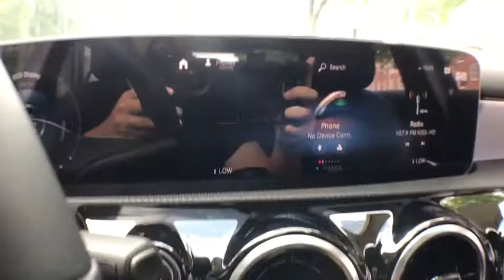2019 Mercedes-Benz A-Class Salem, NH, Newburyport. MA, Andover, MA, Haverhill, MA, Methuen, MA 19K-2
Black New 2019 Mercedes-Benz A-Class available in Salem, New Hampshire at Smith Motor Sales of Haverhill. Servicing the Newburyport. MA, Andover, MA, Haverhill, MA, Methuen, MA area.
2019 Mercedes-Benz A-Class A 220 - Stock#: 19K-2648 - VIN#: WDD3G4FB5KW026401

Wheels: 17 10-Spoke,Power Front Seats w/Memory,MB-Tex Upholstery,Radio: MBUX Multimedia System,Smartphone Integration,Apple CarPlay,Android Auto,HERMES Communications Module LTE,HD Radio,4-Way Lumbar Support,4-Wheel Disc Brakes,Air Conditioning,Electronic Stability Control,Front Bucket Seats,Front Center Armrest,Tachometer,ABS brakes,AM/FM radio,Automatic temperature control,Brake assist,Bumpers: body-color,Delay-off headlights,Driver door bin,Driver vanity mirror,Dual front impact airbags,Dual front side impact airbags,Four wheel independent suspension,Front anti-roll bar,Front dual zone A/C,Front reading lights,Fully automatic headlights,Heated door mirrors,Illuminated entry,Knee airbag,Low tire pressure warning,Memory seat,Occupant sensing airbag,Outside temperature display,Overhead airbag,Overhead console,Panic alarm,Passenger door bin,Passenger vanity mirror,Power door mirrors,Power driver seat,Power passenger seat,Power steering,Power windows,Radio data system,Rain sensing wipers,Rear anti-roll bar,Rear reading lights,Rear seat center armrest,Rear window defroster,Remote keyless entry,Security system,Speed control,Speed-sensing steering,Split folding rear seat,Steering wheel mounted audio controls,Telescoping steering wheel,Tilt steering wheel,Traction control,Trip computer,Turn signal indicator mirrors,Variably intermittent wipers,Front beverage holders,Child-Seat-Sensing Airbag,8 Speakers,Exterior Parking Camera Rear,Emergency communication system: Mercedes me connect,Premium audio system: MBUX